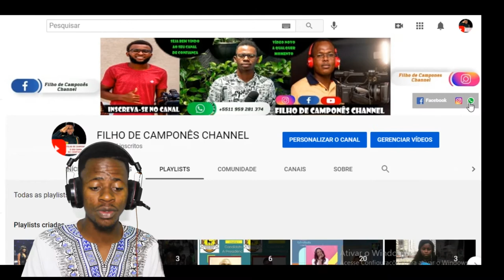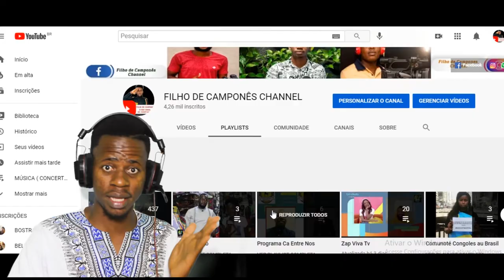NOSSAS COISAS "INTRODUÇÃO FILHO DE CAMPONÊS CHANNEL 2021"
ATENÇÃO!!!
INSCRIÇÕES ABERTAS PARA O CURSO ONLINE DE TECNOLOGIA PARA ADOLESCENTES.
Traga o seu filho para o mundo DIGITAL. Aulas somente aos sábados.
Nesta edição trabalharemos somente com os adolescentes ( dos 12 aos 17 anos) . Curso 100% online.
AULAS:
EDIÇÃO DE VÍDEO
OBS_STÚDIO
DESIGNER GRÁFICO ( INKSCAPE)
GOOGLE FORM